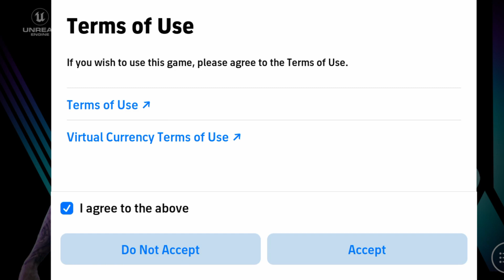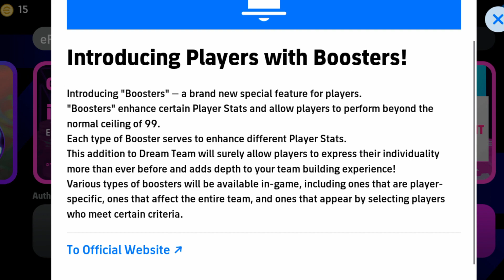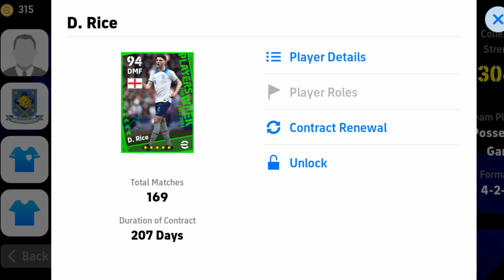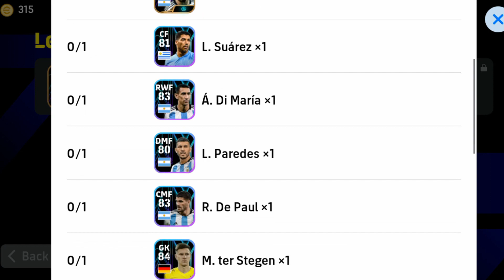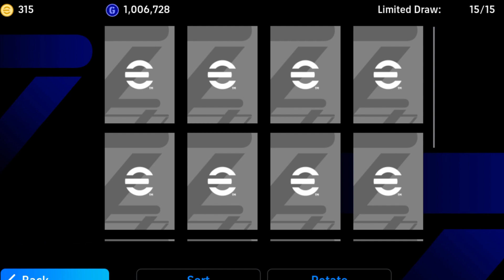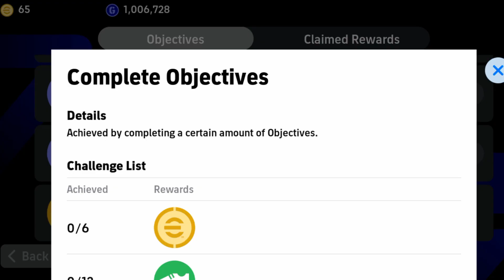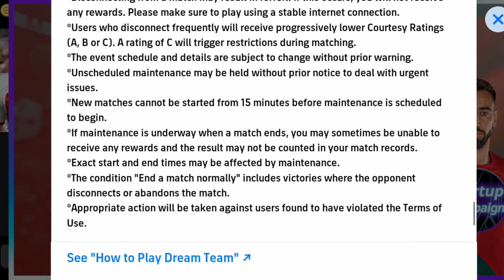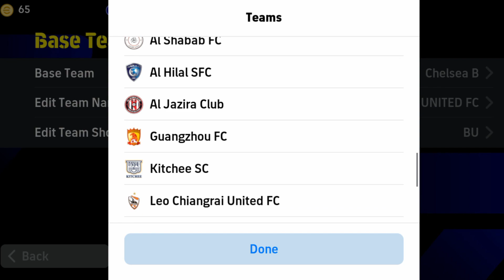eFootball 2024 Mobile First Impressions & What's New?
Join me in first Impressions of eFootball 2024 as Season 1 of
Dream Team Kicks-Off on Mobile
if you enjoyed the video...